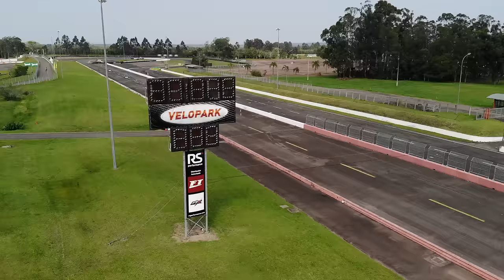VEM, VELOPARK! UM DESAFIO EM DOSE DUPLA NA STOCK CAR 2022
A temporada 2022 da Stock Car vai ter sua primeira jornada dupla neste fim de semana. Com uma etapa no sábado e outra no domingo, o Autódromo Velopark vai receber quatro corridas em dois dias. Um show de velocidade na grande Porto Alegre para os fãs da maior categoria do automobilismo brasileiro! Garanta seu ingresso e venha ver os melhores pilotos do Brasil em ação!